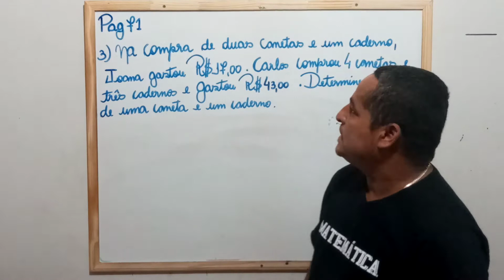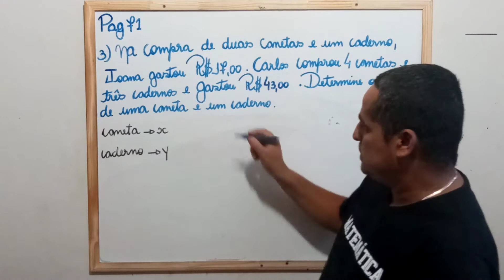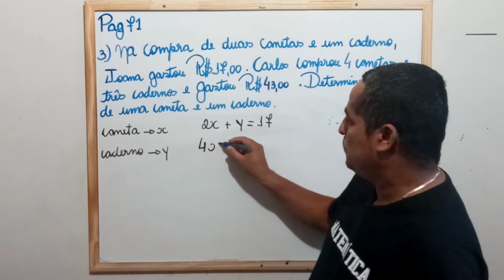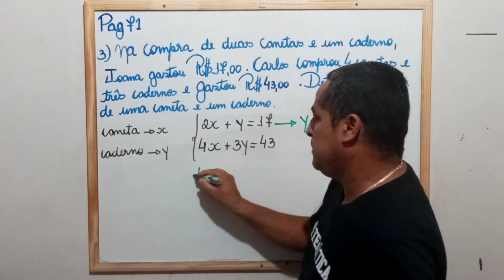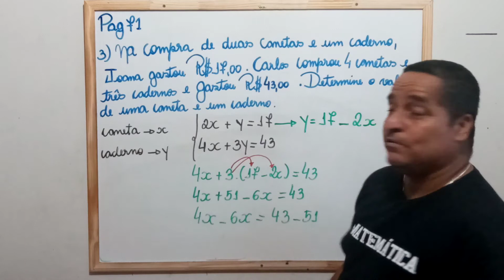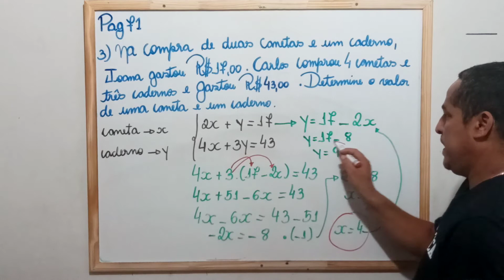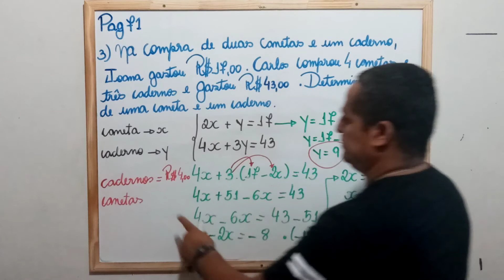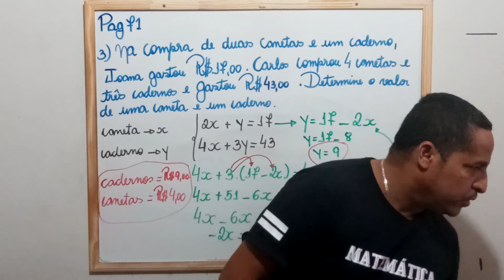Correção do exercício 3 - página 71 - Apostila 2 - Matemática - 8° ano